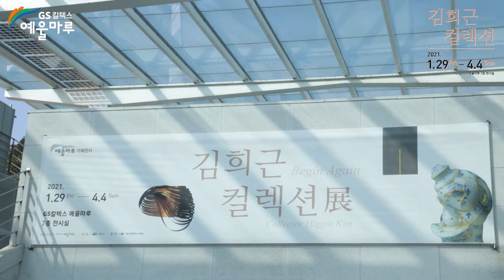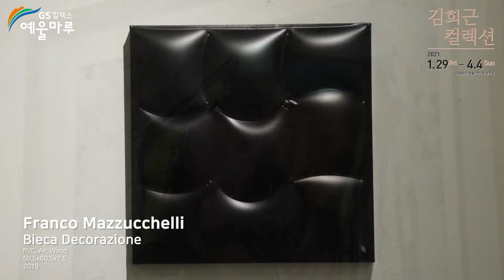김희근 컬렉션展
1.29 ~ 4.4 기간 중 진행된 '김희근 컬렉션 展'의 전시 소개 영상입니다.